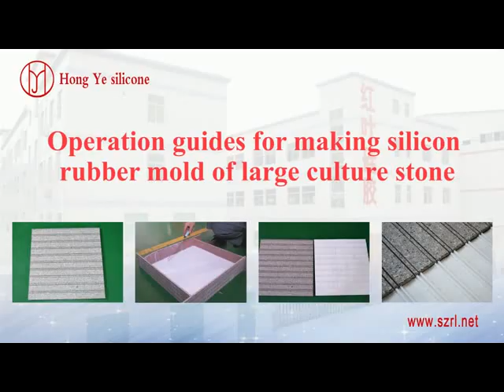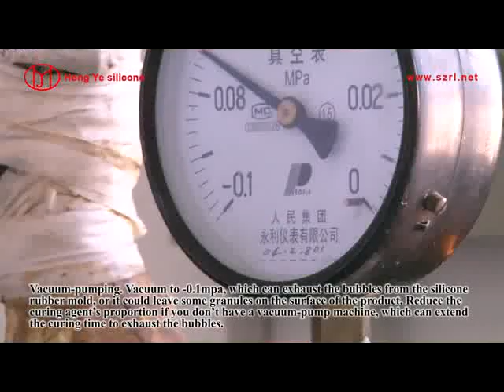Mold making basics:silicon mold making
large culture stone mold explanation. This is the most basic mold method for silicone rubber. This is a good method when speed is more important than overall cost.

We used HY-E series platinum silicone rubber for this particular mold. A cut block mold like this works best with rubber that is shore A20 or higher. This means a medium rubber. Soft rubber such as Gel-10 would be too soft and would distort at the seams.

Skype：caroline71138
Mail : hyxb(at)szrl(dot)net
Welcome to visit www (dot)szrl (dot)net anytime .